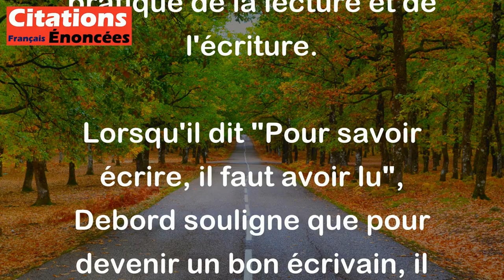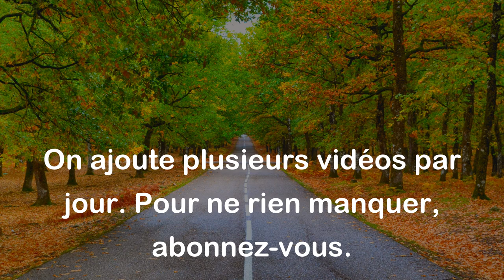Guy Debord - Pour savoir écrire, il faut avoir lu, et pour savoir lire, il faut savoir vivre.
Cette citation de Guy Debord met en avant l'importance de l'expérience de vie dans la pratique de la lecture et de l'écriture.

Lorsqu'il dit "Pour savoir écrire, il faut avoir lu", Debord souligne que pour devenir un bon écrivain, il est nécessaire de s'imprégner de la littérature existante, de lire et d'étudier les œuvres des autres pour développer ses propres compétences d'écriture.

Ensuite, lorsqu'il affirme "et pour savoir lire, il faut savoir vivre", Debord met en avant l'idée que pour comprendre pleinement les textes et les messages transmis à travers la lecture, il est essentiel d'avoir une expérience de vie riche et variée. En vivant différentes situations, en rencontrant différentes personnes et en expérimentant divers aspects de la vie, on acquiert une compréhension plus profonde des textes et des idées exprimées dans les écrits.

En résumé, cette citation de Guy Debord souligne l'interdépendance entre la lecture, l'écriture et l'expérience de vie, et met en lumière l'importance de ces trois éléments dans le développement de compétences littéraires et de compréhension du monde qui nous entoure.